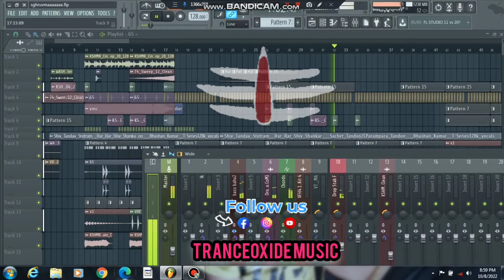SHIV TANDAV 2022 | TRANCEOXIDE MUSIC | FIRE BASSFIED | Preview OUT NOW 💥🎹🎧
up next ❤️🙏🎹🎹🎹🎹